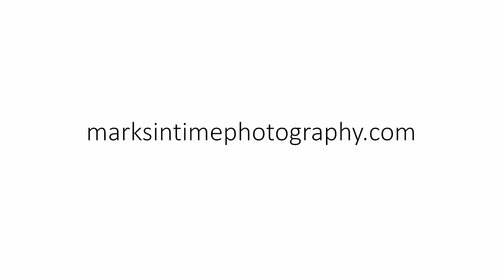2189 Kenworthy Rd NE Albany Oregon